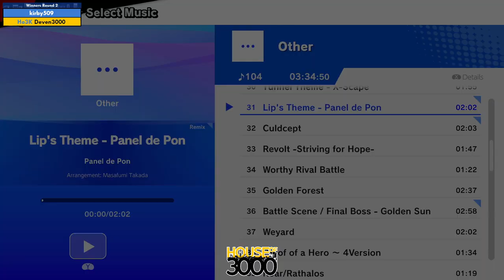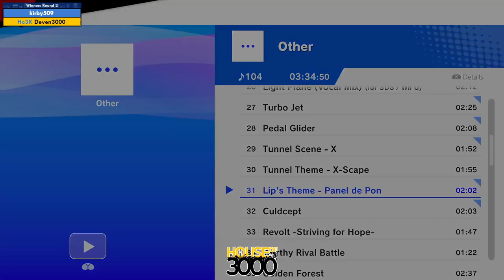BoMBS 161 Winners Round 2 kirby509 vs Deven3000